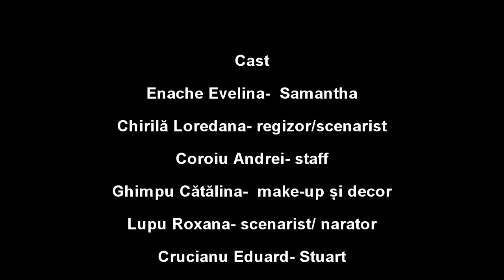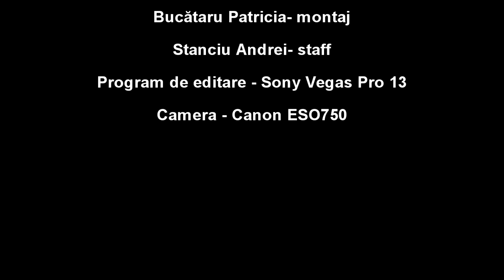Blank, Liceul Teoretic Ioan Slavici, Panciu, Sectiunea principala 2018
Cartea memoriei - Lara AVery